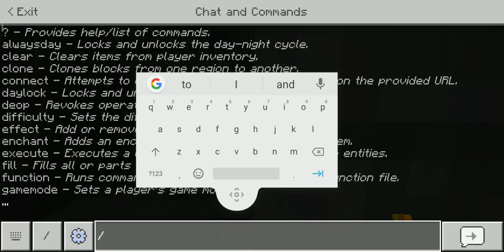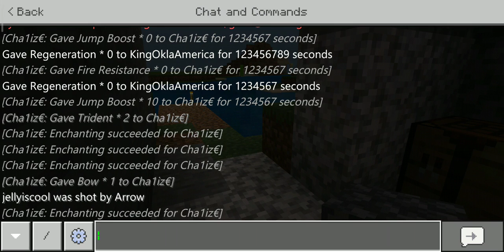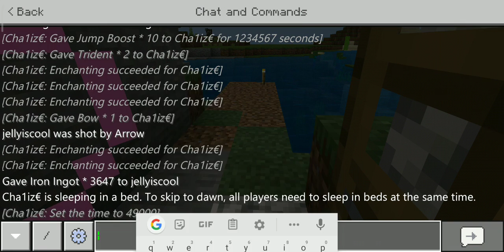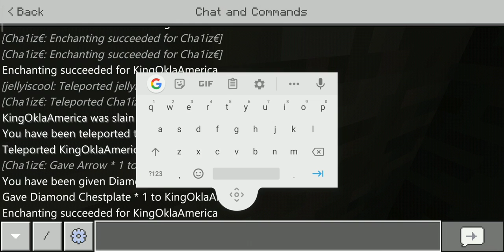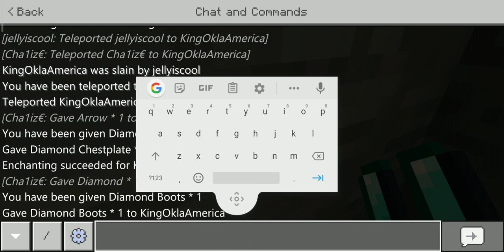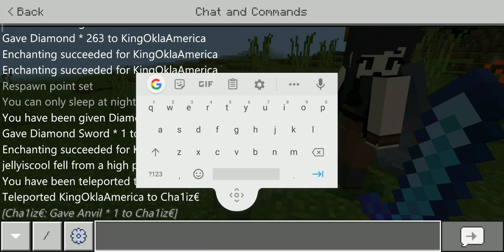Let's Play Minecraft with Friends- Episode 2